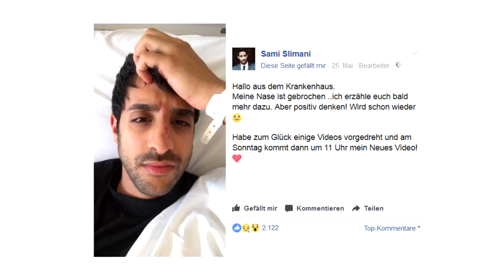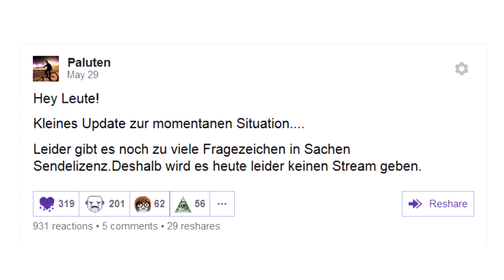Paluten darf nicht mehr auf Twitch streamen | Bibis Epilierer | YOUTUBE NEWS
Themen:
- BibisBeautyPalace (Bibis) Epilierer
- Sami Slimanis Nase ist gebrochen
- Twitch Kanal von MontanaBlack wurde gesperrt
- Die Lochis kritisierten auf dem Web Video Preis den Hate gegenüber BibisBeautypalace Song
- Paluten darf nicht mehr weiter auf Twitch streamen
- Die Youtube App hat ein neues Design